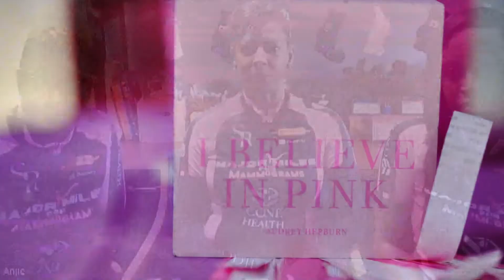Greensboro cycling group raises money for mammogram screenings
Sally Newman of Greensboro has spent most of her career working in higher education. After receiving a life-changing diagnosis, she has dedicated her life to teaching others about health and wellness.
“I just want women to realize that we're important as well," Newman said.  "We wear so many hats as women and we have to make our health and ourselves a priority."

In February 2021, Newman was diagnosed with stage two breast cancer. Doctors performed surgery the following month to remove cancer from her body. She said her annual mammogram is what ultimately saved her life.